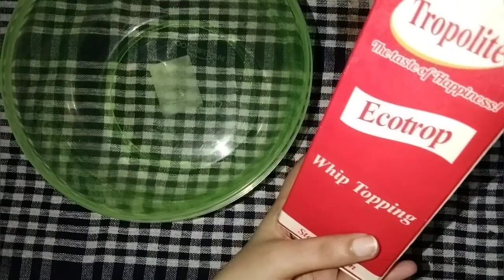Elsa Frozen Doll Cake/Eggless chocolate vanilla doll cake by ( Food With Afiya )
Ingradiants:

Plain flour 1& 1/2 cup
Oil or butter 1/2 cup
Milk 2 small cup
Vanilla essense 1 tspn
Baking cake 180 temprature bake for 50 minuts

Sugar serup:

Vanilla essense 1/2 tspn
Water 1/2 small cup

Frosting:

Gell colore as your own choice